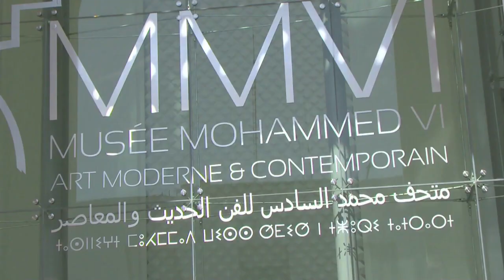Maroc: ouverture du premier musée d'art moderne et contemporain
Le musée Mohammed VI d'art moderne et contemporain (MMVI), premier musée d'envergure construit par le Maroc "depuis l'indépendance", selon ses responsables, a ouvert ses portes mercredi 8 octobre à Rabat, après dix années de travaux.Durée: 01:15